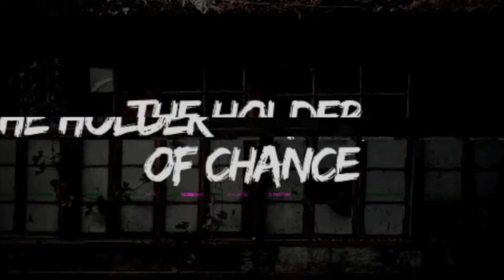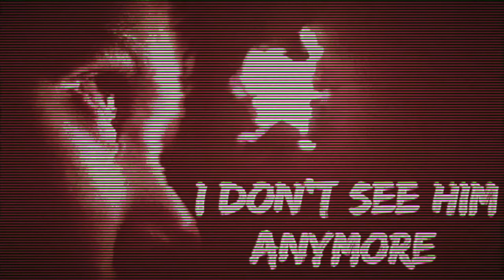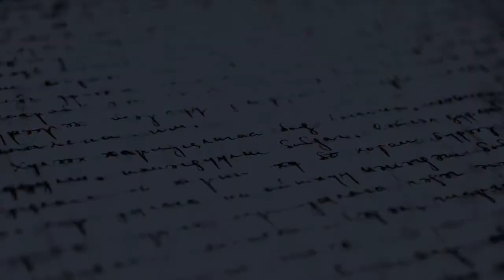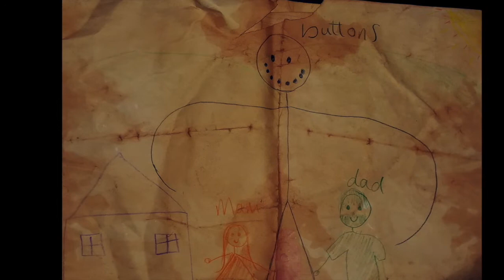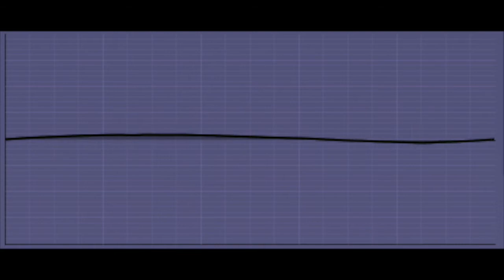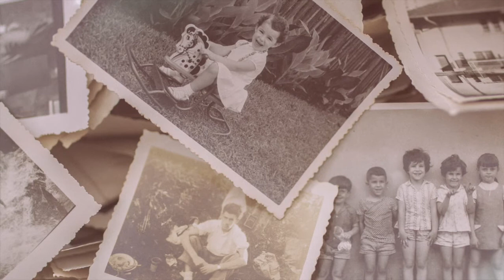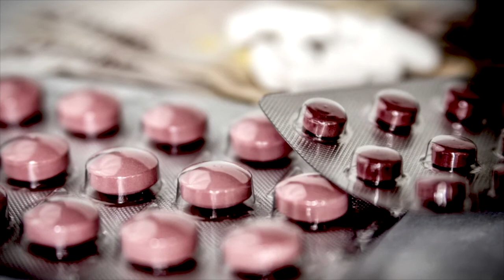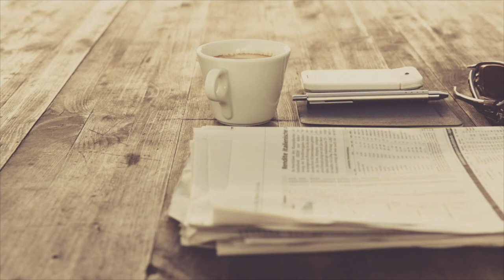Creepypasta Compilation | 2020 Mega Compilation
All of the works used in this video are original works by their respective authors and the editions used for this production have been taken r/nosleep, and r/scifiwriting. Under the terms of this license, our production is released under the same license. Neither this production, Cryptonomica Productions, or Emerald Penguin Media Group LTD are endorsed by the original authors.

*Works taken from r/nosleep and r/scifiwriting have consent from the repsective authors to be narrated by Cryptonomica Productions.

00:00:00 - Holder of Chance
00:07:02 - Holder of Sanity
00:10:02 - Holder of Angst
00:16:05 - I Don't See Him Anymore
00:26:11 - The Demon Cat of Guanajuato
00:28:05 - Marionettes
00:35:31 - Before I Moved Out, I Found a Letter Addressed to Me in My House
00:44:30 - The Grinning Man
00:56:46 - The Other Side of the Curtain
01:00:51 - Holder of the Voice
01:04:10 - Holder of Youth
01:11:45 - Bighead
01:15:45 - Beware the Button Man
01:23:49 - Holder of Pain
01:26:03 - Coexistence
01:28:45 - Goodbye Solaris
01:37:39 - Holder of Darkness
01:41:45 - Daddy's Home
01:45:30 - Please Be Careful With Lost Children
01:55:12 - Behind the Mirror
02:05:44 - The Shot
02:18:21 - The Russian Sleep Experiment
02:34:33 - Holder of Illusion
02:38:56 - I Need the Noise Here
02:43:00 - A Krampus Carol
02:50:53 - The Naughty List

Attributions:
Clock Stopmotion padrinan Videezy.com
Shower Turning On 4k DPMediaGroup Videezy.com
Two Skeleton Hands Rising And Falling AyiStock Videezy.com
Taking A Peek  Videezy.com
swoop_hissy_01.aif willc2_45220 Freesound.org
Running on ground Disagree Freesound.org
20080320.farm.ambiance.2.flac dobroide Freesound.org
04733 messy attic browsing.wav Robinhood76 Freesound.org
Paper_Unfolding_Refolding.wav Brokenphono Freesound.org
Dark Spaceship Background Rumbling Sound DrZoom Freesound.org
1500 Hz beeps AlaskaRobotics Freesound.org
thud.wav OtisJames Freesound.org
Melon Stabs (Juicy) TheFilmLook Freesound.org
Door, Front, Opening, A.wav InspectorJ Freesound.org
Door Open Close.mp3 kingsrow Freesound.org
08 Footsteps on leaves; close; open space.wav juanlopz08 Freesound.org
door chain put on lock wood metal rattle 2.wav stiffman Freesound.org